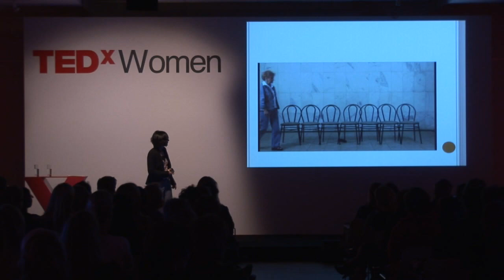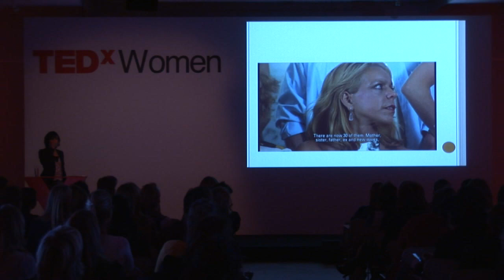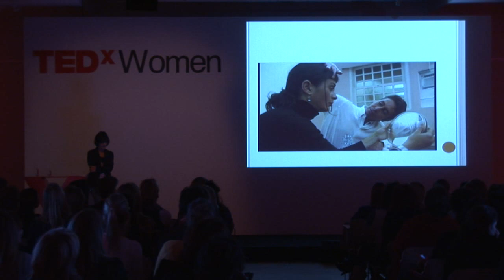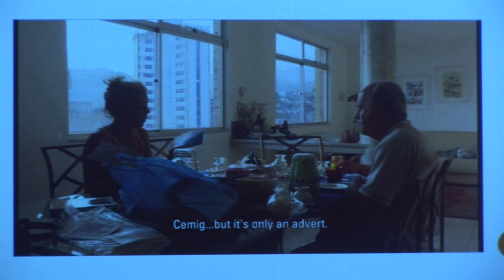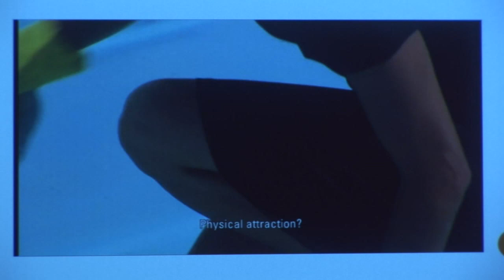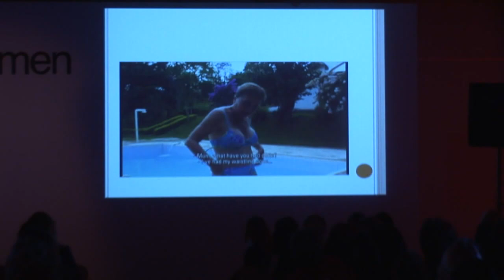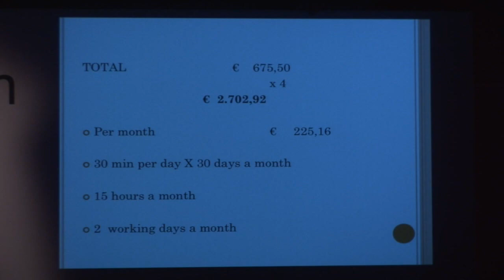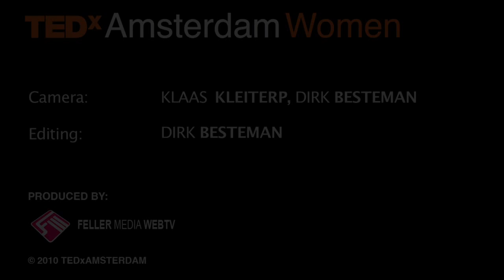TEDxAmsterdamWomen - Claudia Lisboa - 07/12/2010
Claudia Lisoa:
Documentary maker and winner of the IDFA documentary award. Became well known, because of her dcoumentary about plastic surgery. Beauty refugee- the politics of beauty.